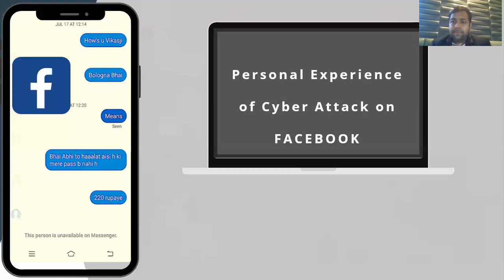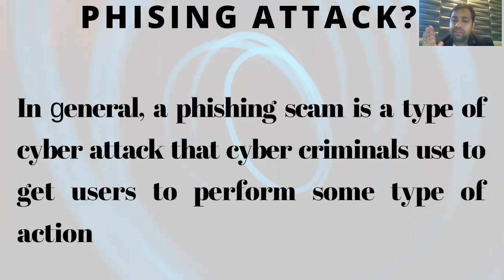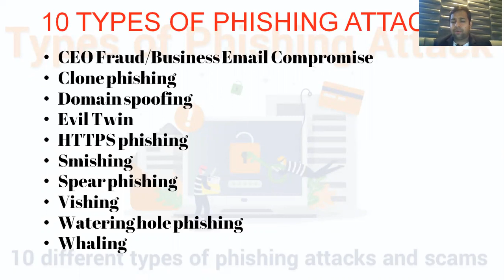PHISHING ATTACK MEANING & TYPE IN HINDI | SAMIR CHAUDHARY | FACEBOOK FRAUD CASE STUDY | CYBER FRAUD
What is Cyber Fraud? How it occurs?
What is Phishing Attack? Meaning and its 10 Types in summarized manner in HINDI and Easy Manner.

I have also shared about Facebook Fraud which I have experienced personally and watch video what happens next when there was a Fraud. A detailed Case Study have been discussed.

Hope you like this Video and Comment what you like the most in the Video.